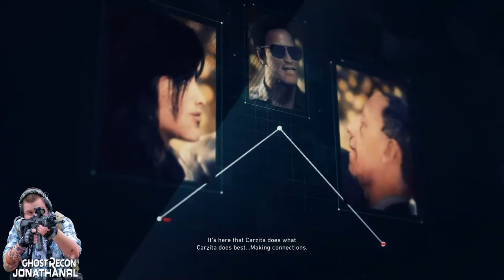Paradise Lost: A Ghost Recon Wildlands Story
"A Ghost Recon Wildlands Story" is yet another concept where I complete a Story Arc dressed as the "original" Nomad.

GEAR:
GPU:   ASUS GeForce GTX 1060 6GB
CPU:   Intel(R) Core(TM) i5-4460  CPU @ 3.20GHz
Memory:   16 GB RAM
Resolution:   1920x1080@144Hz